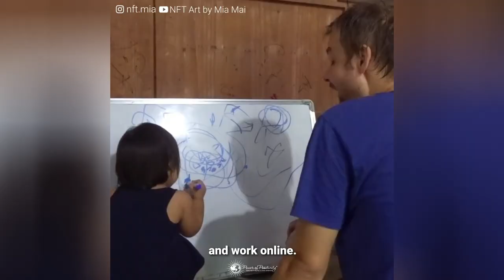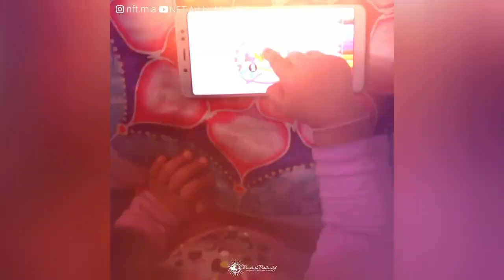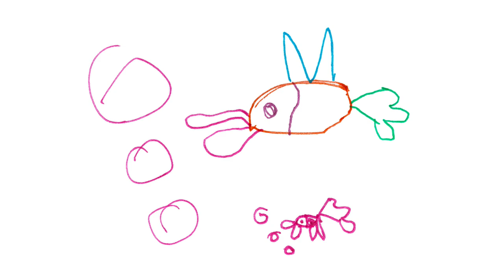2-year-old kid artist Mia Mai | Hand-drawn NFTs on OpenSea | Mia Mai Art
2-year-old kid artist Mia Mai
Hand-drawn NFTs on OpenSea

🌟✨ Unleash Your Creativity with Mia Mai - A Rising Star in the World of Art! 🌟🎨

Prepare to be utterly inspired by the awe-inspiring story of Maria Mai Märk, known as Mia Mai. 🎨🌈

Mia Mai's artistic odyssey began in Vietnam on March 7, 2019, a young artist with boundless potential. At the tender age of 1 year and 2 months, she fearlessly embarked on her creative path, using her home's walls as her canvas. It's a sight to behold when you witness the pure innocence and unbridled joy of her early drawings. 🖌🏡

Instead of stifling her artistic zeal, her parents embraced her passion and even joined in the creative process, nurturing her artistic talent with endless love and support. Mia Mai was exuberant to see her vibrant creations adorning the walls, as they remained there, testaments to her burgeoning talent. 🌟💕

As she matured, Mia Mai's artistic horizons expanded in spectacular ways. She began experimenting with erasable markers on a sizable whiteboard, filling it with intricate designs for hours on end. This was just the beginning of her wondrous journey. She soon discovered the enchanting world of small magnetic drawing boards, which became her constant companions, capturing her endless imagination. 🌕🌷

Her artistic evolution continued as she ventured into the colorful realm of paint and brushes. This phase, while admittedly messy, resulted in beautiful works of art. Her face, clothes, and even her tiny hands and legs became splattered with vibrant hues, signifying the exuberance and uncontainable spirit of her creativity. 🎨🌞

Mia Mai's artistic exploration extended further, as she expressed herself through the tactile sensation of painting with her fingers and using colorful sand to create stunning pieces of artwork. Yet, her latest and most beloved medium has been glitter pens, which have given birth to thousands of mesmerizing drawings. 🌠💖

But there's more to Mia's story than her artistic journey alone. Classical music has played a pivotal role in shaping her world. Listening to classical radio for 3-6 hours daily has immersed her in the world of music, enhancing her sensitivity, development, and creativity. She lives within the soothing notes and melodies, and she's chosen this path over television, as there isn't even a TV in her home. 🎶📻

Mia's favorite subjects to draw include radiant suns, vibrant flowers, graceful fish, and cherished toys. However, her most cherished creations are those of her family members, lovingly referred to as "Mesamis." These heartfelt family drawings are a testament to her love and connection with her loved ones. 💞👨‍👩‍👧‍👦

Mia Mai's art has captivated countless hearts, but her journey wasn't without skeptics. Many couldn't believe that a 2-year-old could produce such intricate and beautiful artwork. Even kindergarten teachers and child development experts expressed their doubts. 🌟🤯

Thankfully, Mia's parents have meticulously documented her growth and artistic development. They've been capturing her daily activities and live drawing sessions since her birth, offering a unique and heartwarming window into her evolving talent. Each piece of her art is born from wonder, experimentation, genuine joy, and pure love. It is our ardent hope that her art brings boundless joy and inspiration to everyone who encounters it. 🌈🙏

And that's not all! Mia Mai's parents, Meigo and Sâm, have embarked on a captivating journey to scan and transform thousands of her stunning drawings into mesmerizing NFTs, ensuring her artwork lives on in the digital realm. It's an exciting chapter in her artistic journey that promises to bring her creativity to an even broader audience. 🚀🌠

Explore Mia Mai's captivating world of art, fashion, and NFTs by visiting her new

Join the artistic revolution, support Mia Mai's boundless creativity, and delve into the extraordinary world of NFTs. Let her art be a testament to the power of youthful creativity and the magic of embracing your passion. 🌟💫